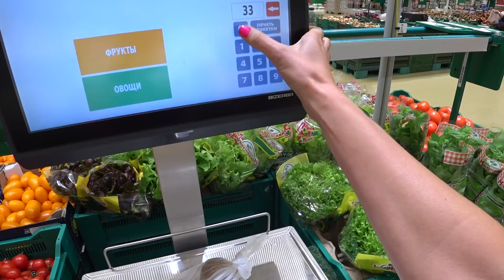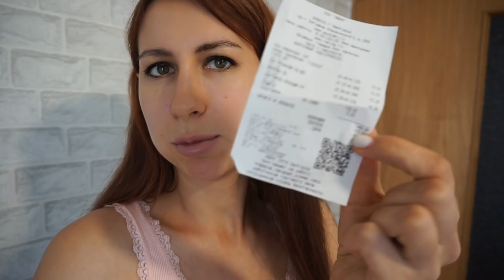Бомж обед за 10 рублей. Эконом обед. Будни Ани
Всем привет девчонки и мальчишки.   Продолжается мой эксперимент обед за 10  рублей. Сегодня я буду готовить обед из продуктов которые закупила в магазине Ашан.
В этом видео мы сделаем  закупку продуктов  в магазине Ашан и будем из них готовить обед . В этом ролике будем готовить эконом меню из простых рецептов . Мы узнаем с вами несколько простых но очень вкусных блюд. Сегодня будет Бомж обед за 10 рублей.

Приятного аппетита!